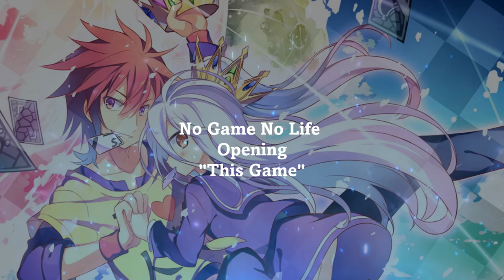[Music Box] This Game - No Game No Life Opening OST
🎧 This Game (No Game No Life Opening)

No Game No Life OST
music box
No Game No Life music box
The Game music box
No Game No Life Opening
This Game